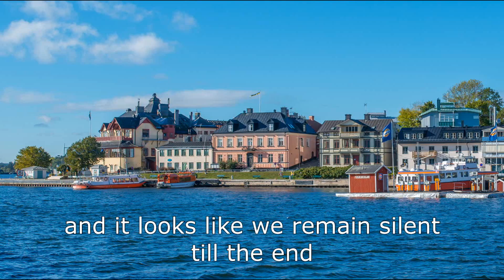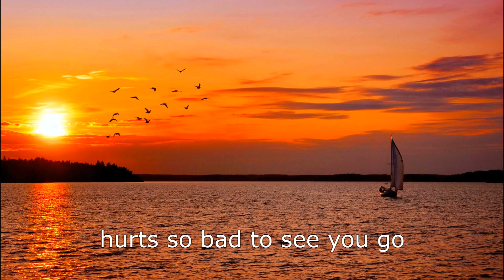Downfall (The fall of Sweden)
A song about the corruption within the swedish media, politics, and the fact that pride in your country is shunned upon. A text about how the people, no matter how convinced we are that the current politics are hurting the land, keep quiet about it, because of our submissive trait. Decisions should be based on the facts of the matter, not on competition between parties and wild emotions.